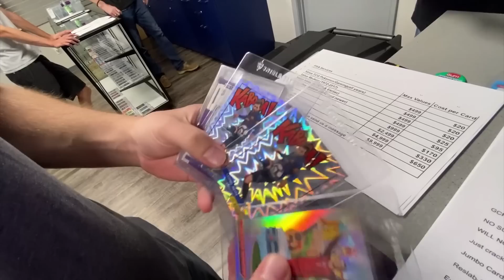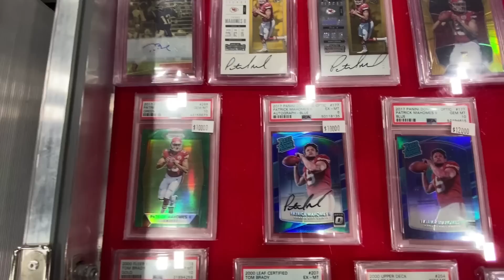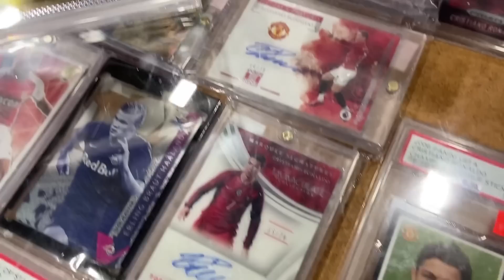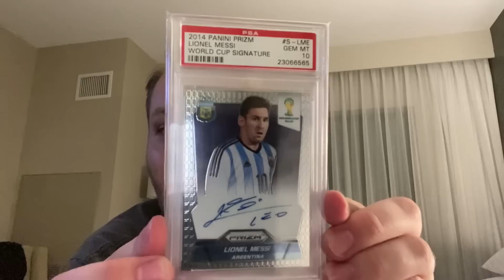BIG DEALS AT THE DALLAS CARD SHOW // Day One - Vlog #11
Day one vlog from the May 20-23 Dallas Card Show!

Follow my videographer!